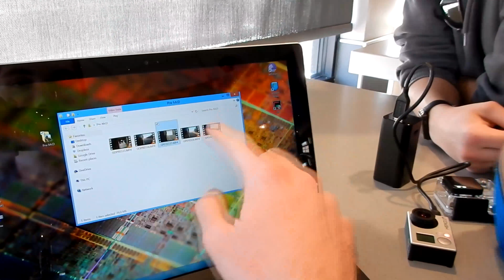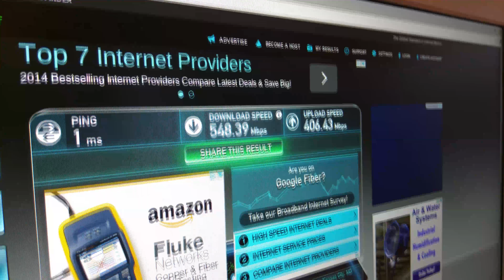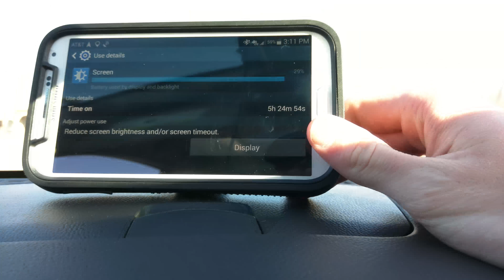Bawls to the Walls with Google Fiber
Basically, it would have been pretty expensive to have a case of Bawls shipped to us, so we did this. There are picture-in-picture clips of our nearly 1.5 hour phone session of calling every store in the tri-state area. We purchased the Bawls, visited a Google Fiber Hotzone, then we enjoyed Shakespeare's' pizza on the way home.

Why did we do this?
The answer to that is simply because we are Connoisseurs of Bawls. We also love Google.

Here's our tech gear used in the video, just for reference.

Vdr:
LG G Watch R
Google Glass Explorer Edition

Alexbeast (Alexbeast100):
Samsung Galaxy Note 3 with Zerolemon battery.

Rick:
LG Volt
Pebble Steel